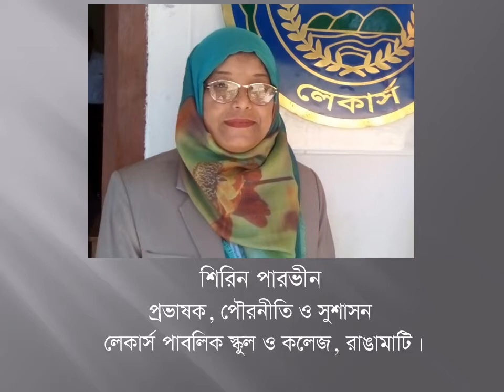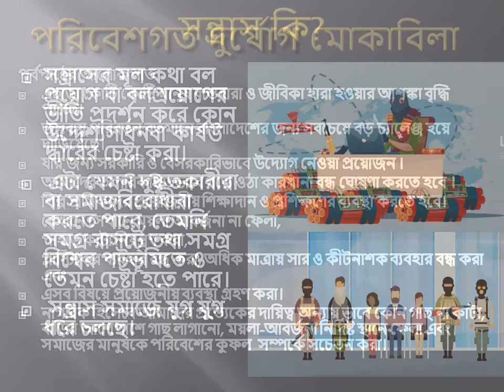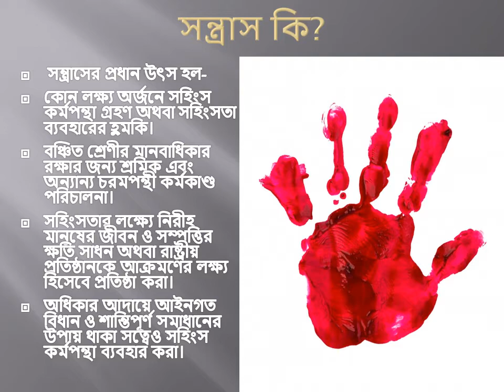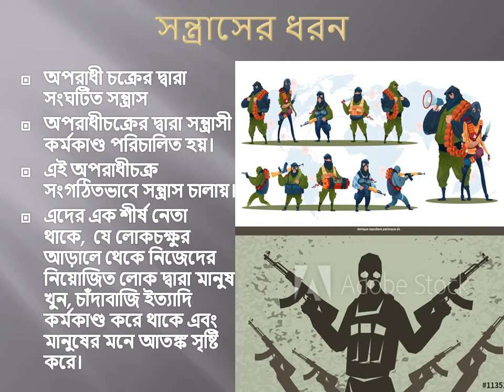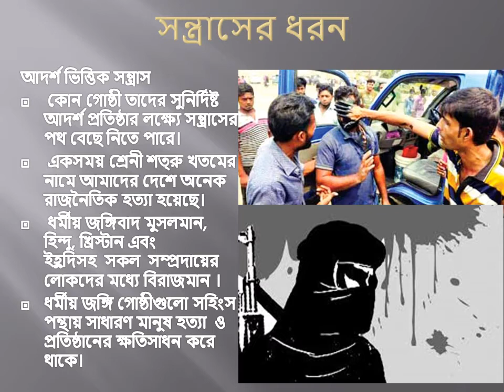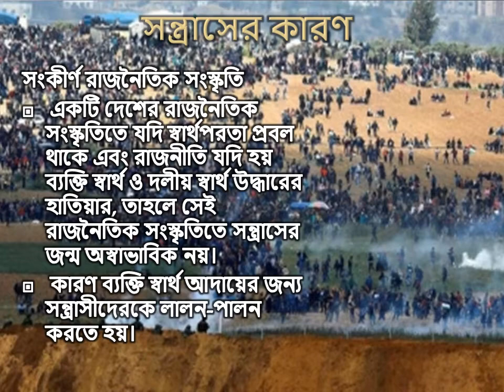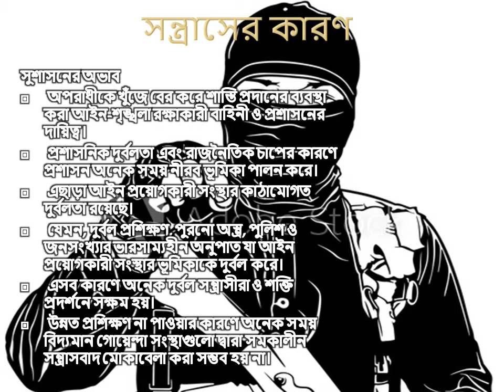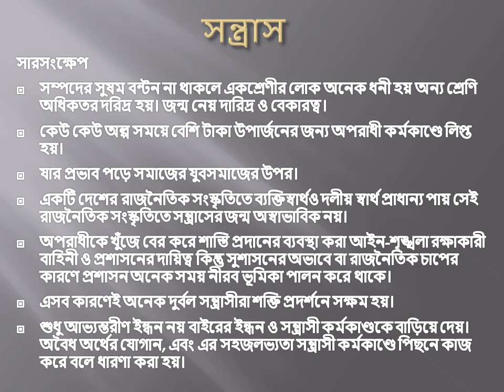Class IX - X, Civics - Chapter 9: নাগরিক সমস্যা ও আমাদের করনীয় (Part 5), Shireen Pervin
আশাকরি ভালো আছ। তোমাদের জন্য এই ক্লাসে আমি পৌরনীতি ও নাগরিকতার নবম অধ্যায় ‘নাগরিক সমস্যা ও আমাদের করনীয়’ নিয়ে আলোচনা করব। এই অধ্যায়টি ৭টি ক্লাসে ভাগ করে তোমাদের সাথে আলোচনা করব। আজ পঞ্চম ক্লাসের ভিডিওটি দেওয়া হলো।